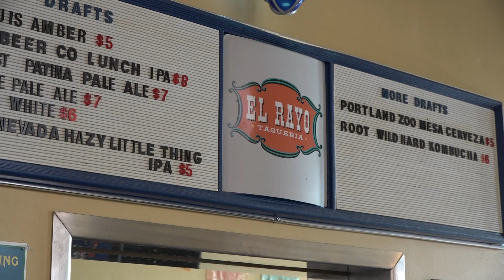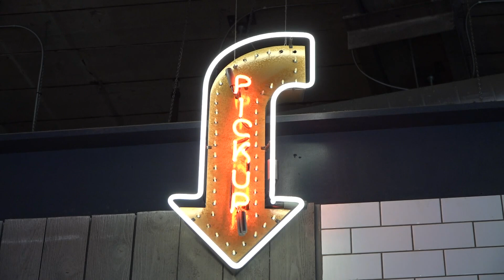Portland restaurants prepare for winter months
Maine restaurants are finding ways to try to survive another winter by offering heated outdoor dining and takeout opportunities.